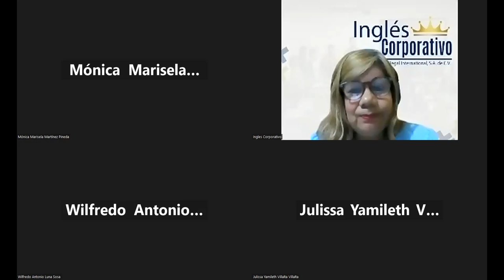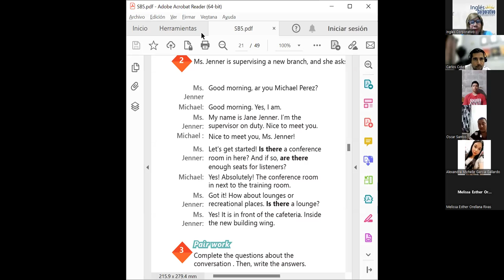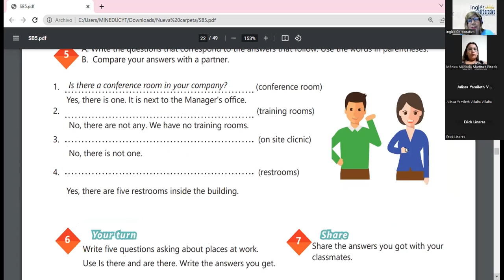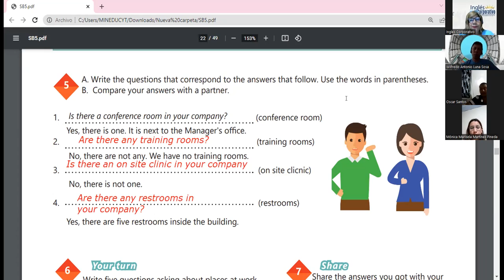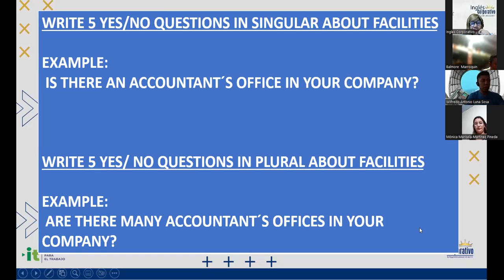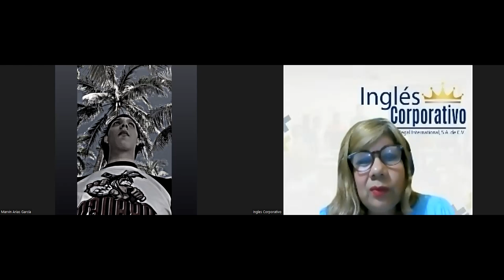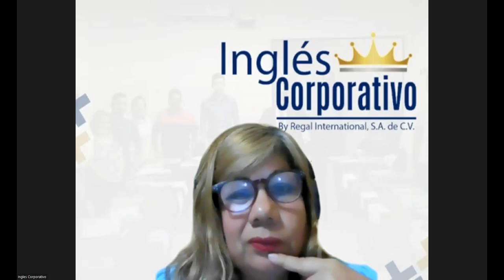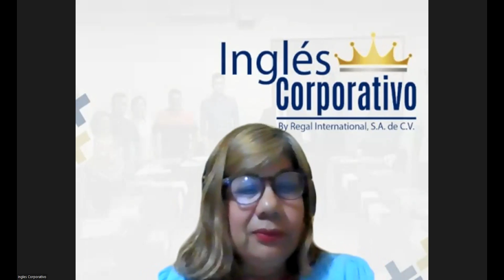Sesión 7-7-02-2023-29750-8048-0021/2023-Sánchez-How to use there is and there are in questions.Part2